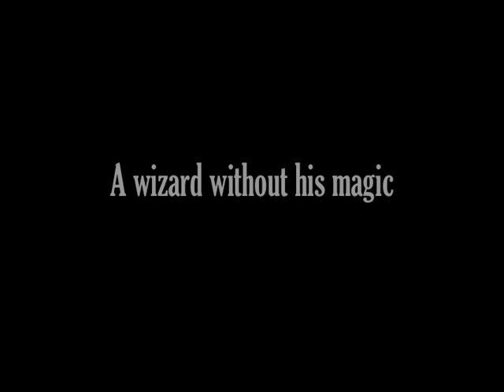Liz Trailer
2010 - trailer exam